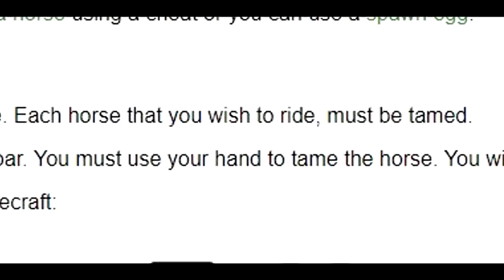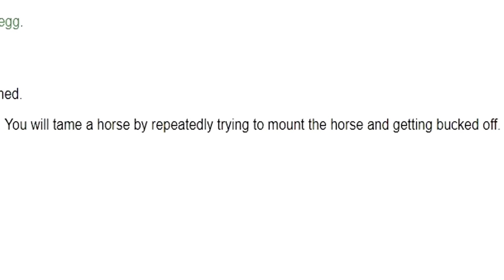PewDiePie Tames The First Joergen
[Pewds On This Day] 2019